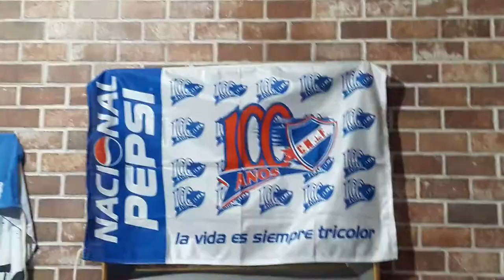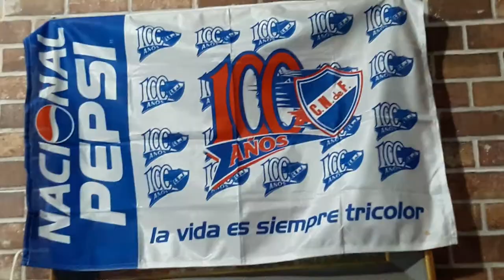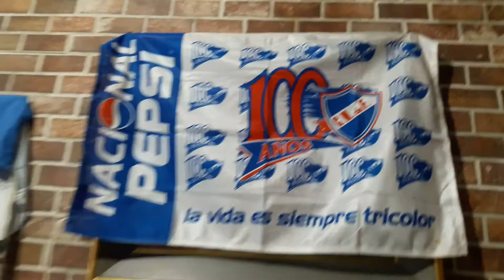Cada loco con su tema 8/2/2021 parte 2